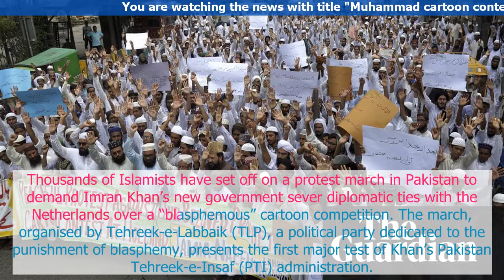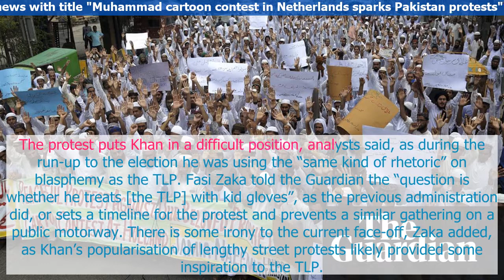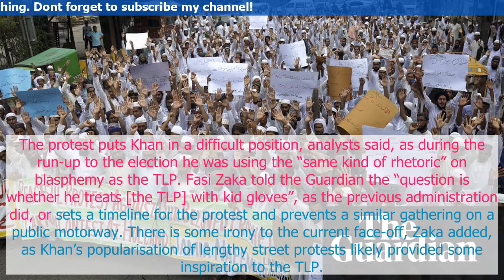Muhammad cartoon contest in Netherlands sparks Pakistan protests